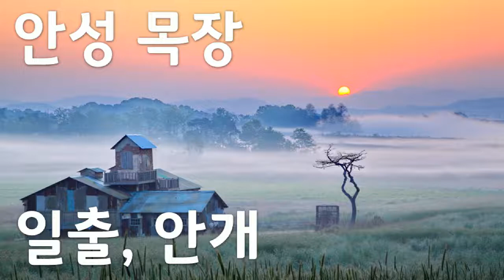아름다운 대한민국 풍경, Beautiful Korean Scenery, 안성목장 일출, 안개풍경, 69장 안성목장 일출, 안개풍경사진, 박종진 작가, 공유마당